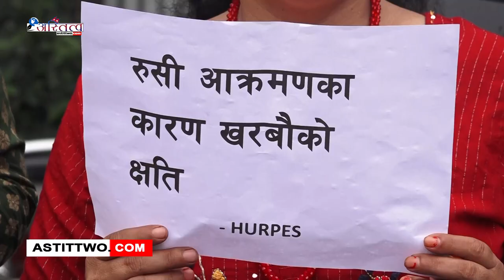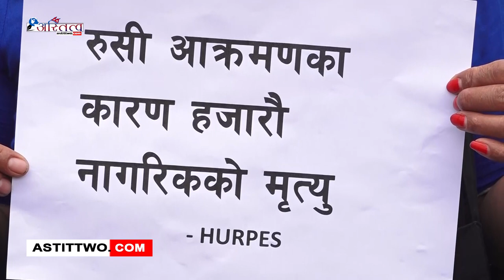मानव अधिकार तथा शान्ति समाजले तत्काल युद्ध रोक्न आग्रह गर्दै काठमाडौस्थित रुसीदुतावास अगाडि प्रदर्शन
मानव अधिकार तथा शान्ति समाजले तत्काल युद्ध रोक्न आग्रह गर्दै काठमाडौस्थित रुसी दुतावास अगाडि प्रदर्शन गरेको छ ।

रुस–युक्रेन युद्धको ५०५ औँ दिन पुग्दा पनि युद्ध नरोकिएको भन्दै समाजले युद्ध रोक्न आग्रह गर्दै रुसी दुतावास अगाडि प्रदर्शन गरेको हो । प्रदर्शनमा सहभागीहरुले रुसः तत्काल युद्ध अन्त्य गर, युद्धको ५०५ दिनः मानवता पराजित, रुसी आक्रमण बन्द गर, युद्धको ५०५ दिनः इतिहास लज्जित, रुसी आक्रमणका कारण हजारौ नागरिकको मृत्यु, मानवता पराजित हुँदैछ लगायतका प्लेकार्ड प्रदर्शन गरेका थिए । प्रदर्शन पश्चात रुसका राष्ट्रपति भ्लादीमिर पुटिनलाई शान्ति समाजका तर्फबाट लेखिएको ज्ञापनपत्र नेपालस्थित रुसी राजदुतावास अधिकारीमार्फत हस्तान्तरण गरिएको थियो । शान्ति समाजका संस्थापक सभापति कृष्ण पहाडीले युद्धका कारण मानवता पराजित भइरहेको दुखद अनुभव भएको र यसले समग्र विश्वमा नै असर परेकाले ध्यानाकर्षण गरिएको बताउनुभयो ।

रुसलाई युद्ध रोक्न आग्रहसहित समाजले बिगतमा पनि रुसी राजदुतावसा अगाडि पटक पटक र देशभरी धेरै पटक प्रदर्शन गरिसकेको जनाएको छ ।